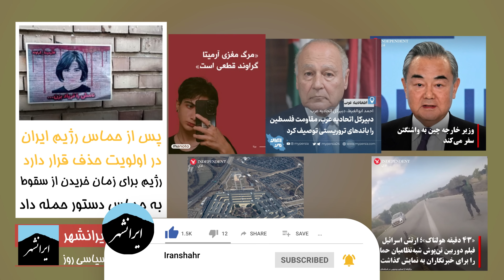اگر رژیم اسلامی حمله حماس به اسرائیل را ترتیب نمیداد سقوط می کرد، باخبر بامدادی 2 آبان ایرانشهر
رژیم اسلامی به دلایل زیاد اگر حمله تروریستی حماس به اسرائیل را ترتیب نمیداد در ظرف چند ماه سقوط می کرد. تفسیر سیاسی روز در باخبر بامدادی 2 آبان ایرانشهر

تویتر      : @Iranshahrtv
اینستاگرام : @iranshahrtv
تماس در تلگرام: